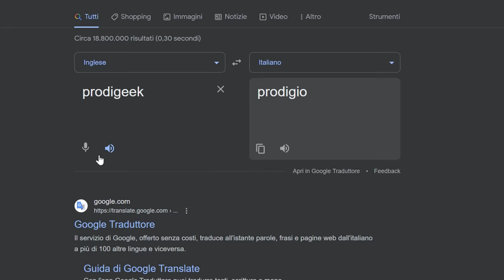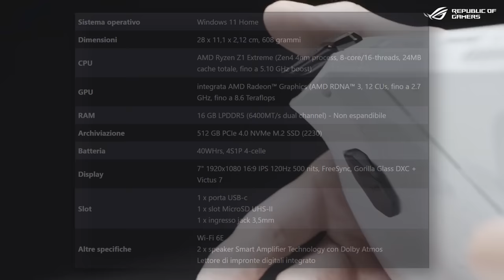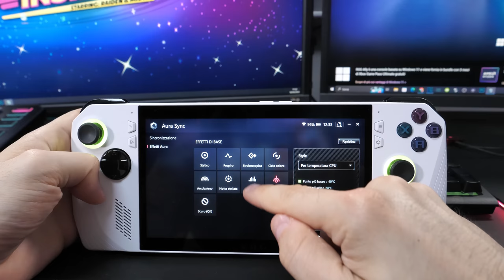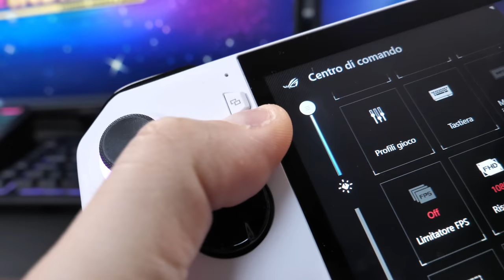ROG ALLY: NE VALE DAVVERO LA PENA? | RECENSIONE dal punto di vista di un VIDEOGIOCATORE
📘ACQUISTA IL NOSTRO LIBRO QUI
INDICE DELLA RECENSIONE:
0:00 Introduzione e premesse della recensione;
0:15 - CARATTERISTICHE TECNICHE;
2:00 - Durata della batteria;
2:57 - Schermo (risoluzione, brillantezza, riflessi);
3:40 - ERGONOMIA, ROBUSTEZZA, MANEGGEVOLEZZA E ANALISI APPROFONDITA DEI CONTROLLI;
10:24 - Prove esclusive di PlayerInside: cesso + letto;
12:51 - PROVE DI GIOCHI (Video e Audio);
16:28 - CONCLUSIONI
Video realizzato grazie al sample di Asus Rog Ally ricevuto dal produttore (da restituire).
Questo video NON è in alcun modo sponsorizzato o in collaborazione con Asus.
Ho potuto provare, per quasi due settimane, Asus Rog Ally, il nuovo "Handeld-PC" potentissimo che sfida SteamDeck di Valve e non solo.
Vale davvero la pena di spendere 799 Euro per un prodotto del genere, per chi è interessato solo a videogiocare? Scopriamolo.